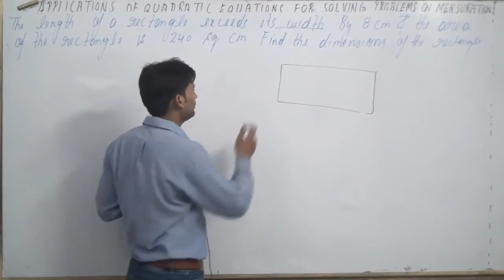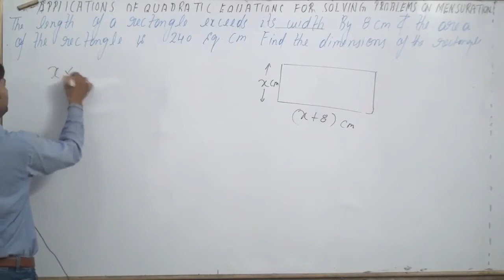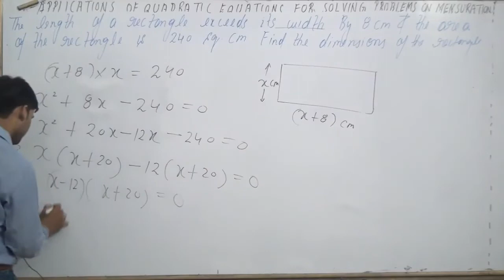The length of a rectangle exceeds its width by 8 cm and the area of the rectangle is 240 sq. cm.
The length of a rectangle exceeds its width by 8 cm and the area of the rectangle is 240 sq. cm. Find the dimensions of the rectangle.